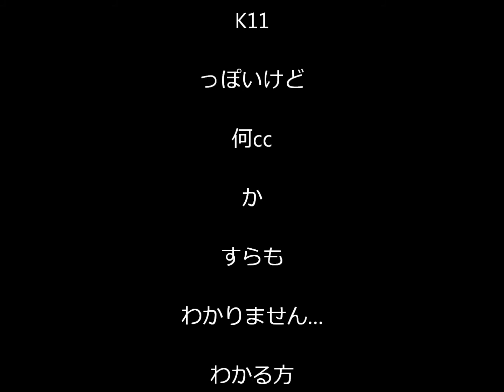SUZUKI SELPET K ?? 【草ヒロ】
スズキのセルペットではなのいでしょうか!?
違ったら『ごめんなさい』…
このバイクのコトがわかる方、コメントお願いします♪